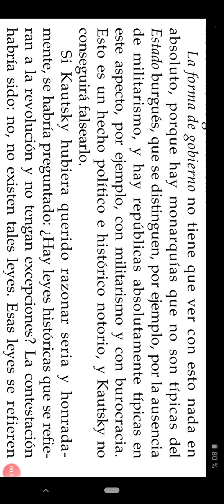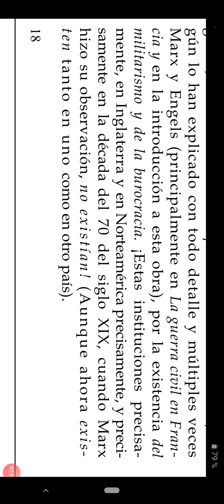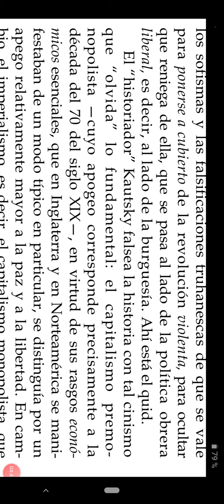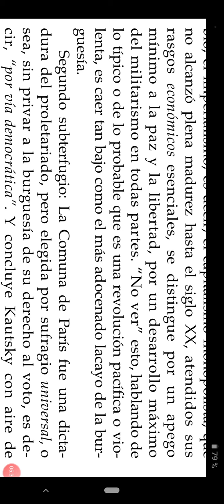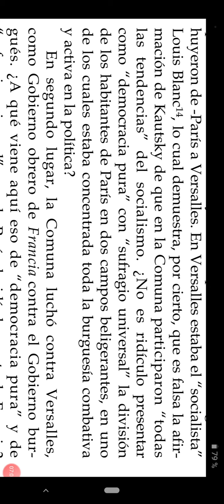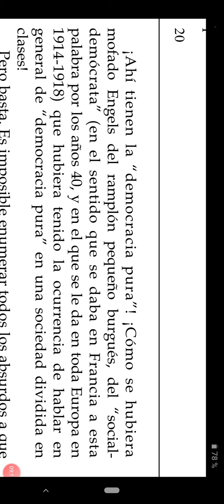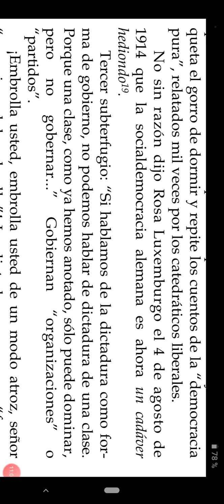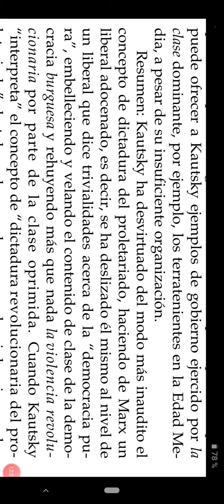audiolibro LA REVOLUCIÓN PROLETARIA Y EL RENEGADO KAUTSKY (3) LENIN